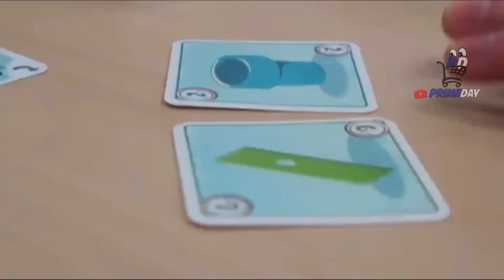🤑 JUEGOS DE MESA El Top 13 de Los Mejores JUEGOS EN CASA 🎲 al Mejor Precio en AMAZON 2020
El equipo revisó a detalle las opiniones de clientes de Juegos de Mesa en las tiendas mas populares, aquí tienes la lista de las ofertas mas destacadas:

🏆 JUEGOS de MESA:

✅ Cartas UNO H20 To Go

✅ Goliath Barbacoa

✅ Hasbro Game Of Life

✅ Goliath Señor Pepper

✅ Monsieur Carrousel

✅ Goliath Rummikub

✅ Falomir Safari

✅ Ludonova Junk Art

✅ Educa Borrás Stop

✅ Mattel Games Pictionary

✅ Asmodee Dobble

✅ Educa Borrás Adivina Que Imito

✅ Ludilo Palabrea